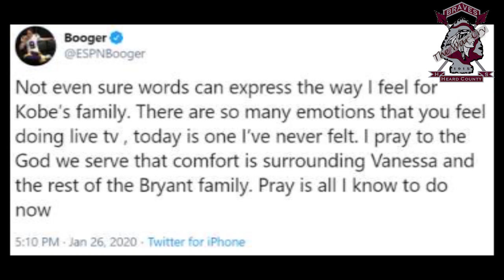War Cry Episode 20 - 2nd Semester 2020